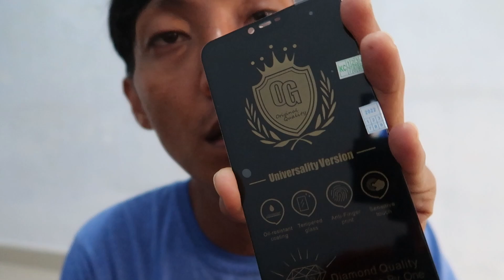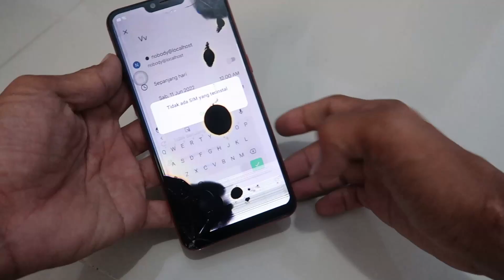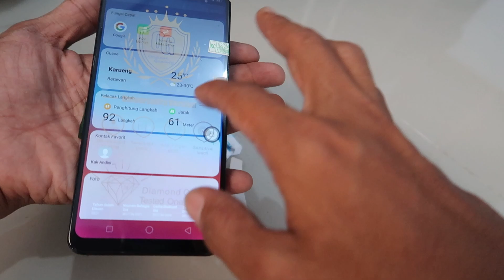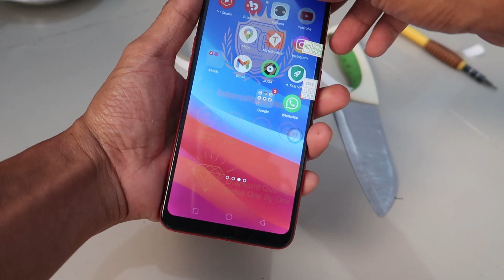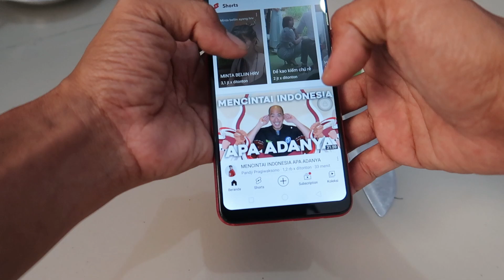JANGAN BAWA KE TUKANG SERVICE DULU ! CARA SERVICE LCD HP SENDIRI MODAL OBENG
FOLLOW Mr.Ammarjie